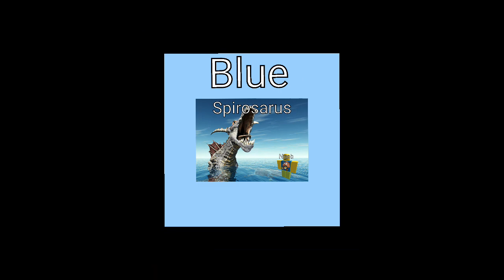Universe Size Comparison Part 5 New Version